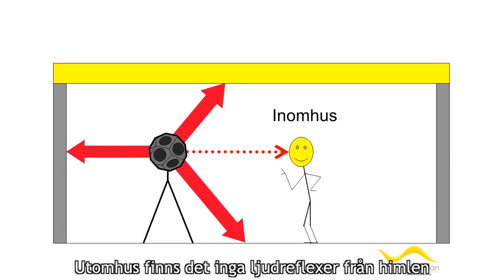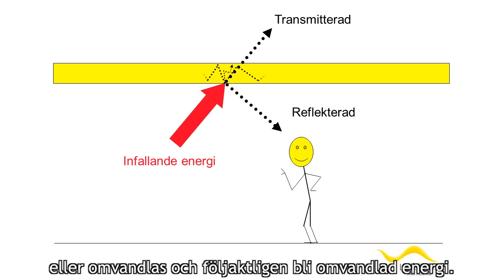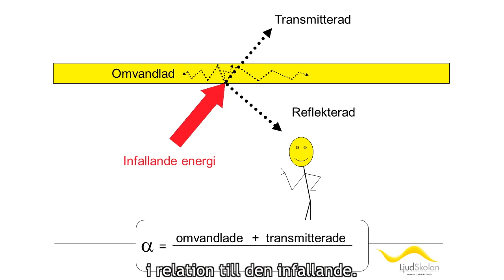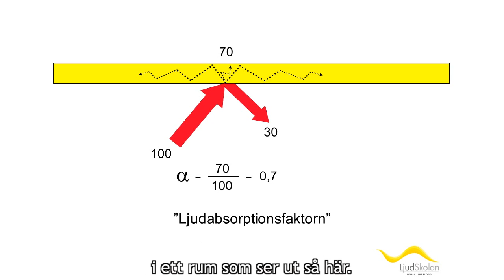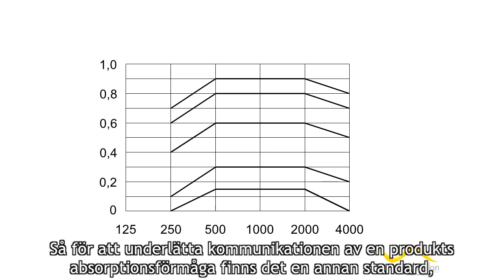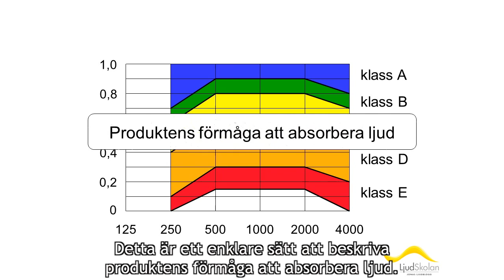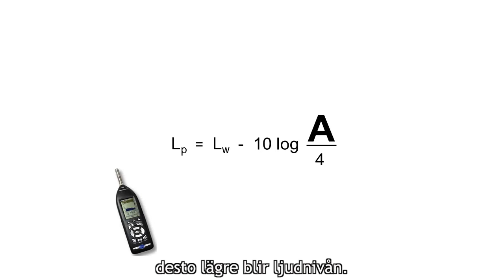Ljudabsorption nivå 2 (textad)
Hur ljudabsorption påverkar ljudnivån i till klassrum.